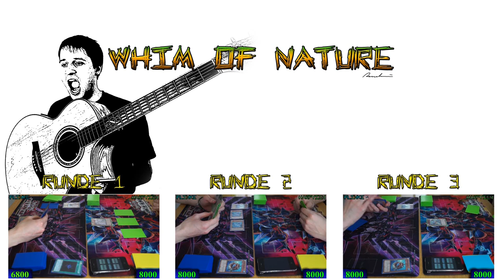Whim of Nature - Duellserie OST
Der Originalsoundtrack aus dem sechsten Match der Duellserie "Flinke vs. Harpyien".

Der erste Song, der aus dem Jahre 2014 stammt. Endlich verlassen wir 2013. Nun mit neuer Location in TheEnvoys Haus, aber gleiches Equipment. Jedoch neue und frische Ideen. Bei diesem Song habe ich mich zum ersten Mal dafür entschieden den Hauptpart des Songs der Akustikgitarre zu überlassen. Nachdem es bereits gut mit der unverzerrten Gitarre als Lead vor einigen Duellserien gut geklappt hatte, war die Westerngitarre die nächstlogische Wahl. Vor allem dieses mal passte es wie die Faust aufs Auge. Ich wollte diesmal einen natürlicheren Klang erzeugen, der die Flinken als eher natürliches Völkchen widerspiegelt. Natürlich dürfen die obligatorischen E-Gitarren verzerrt/unverzerrt nicht fehlen um auch etwas Wumms in den Song zu bekommen. Jedoch habe ich mich in diesem Song auch darum bemüht noch ein wenig mehr Farbe in das Lied zu bekommen. Ich habe ebenfalls meine eher dürftigen Mundharmonika Skills spielen lassen und sie mit in den Song eingebettet und auch einen kleinen Vocal Part ein "gesungen". Dadurch hebt sich dieser Song stark von den vorherigen ab und macht ihn dadurch auch bis dato einizigartig in der Duellserie. Trotz, der etwas exotischeren Instrumenten Auswahl hat es der Melodie keinen Abbruch getan und der ganze Song schiebt vom Tempo mindestens genauso gut wie seine Vorgänger.

Bezügich der Duellserie noch ein paar Fakten am Rande: Es ist die erste Duellserie die ich mit meiner Sony Alpha 58 SLT Kamera aufgenommen habe, mitsamt eigenem Stativ. Hier hatten wir noch nicht ganz die perfekte Kameraposition rausgefunden gehabt, wie bei den nachfolgenden Duellserien, wodurch sie sich von den anderen ein wenig unterscheidet. Ebenfalls hatten wir bei der Aufnahme vergessen, dass der mobile Lifepoint Counter mit im Bild war. Der wird für die Duellserie nicht benötigt, da ich bereits selbst einen graphischen Counter dort einfüge. Und der Tag war extrem lang. Slash und ich erinnern uns bis heute noch, wie wir die Duellserie + eine ganze Matchanalyse (Die über eine Stunde ging + Commentary) aufgenomme haben. Hintereinander. In einem stickigen Zimmer. Erfahrungen fürs Leben.

Musik ist komplett von mir komponiert/improvisiert und eingespielt worden. Renebrain 2014, 2016

Tonart: E-Moll / E Minor